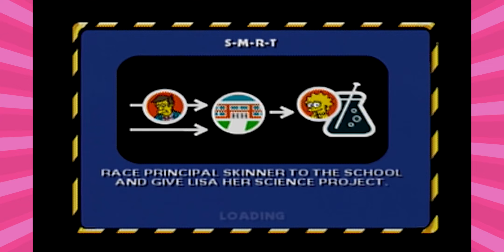MAMA WE'RE GOING FAST!! | The Simpsons: Hit and Run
Carson, Adam, and Brent go fast and jump cars in The Simpsons: Hit & Run!